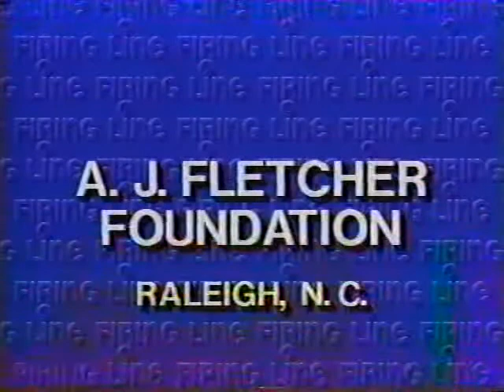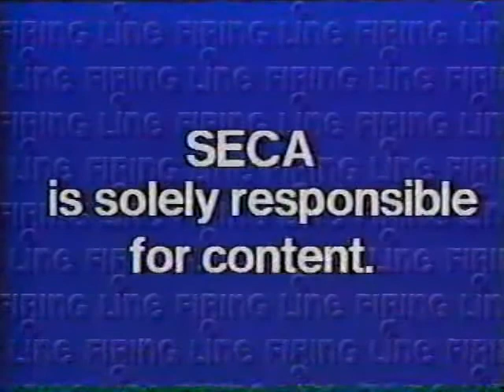S25E30 Firing Line with William F. Buckley, "A Family Quarrel in the Conservative Party" 12-02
Season 25, Episode 30.   Firing Line with William F. Buckley, "A Family Quarrel in the Conservative Party" Guests: Joseph Sobran,  Giles Lambertson. Michael Kinsley. Air Date: October 1, 1990.

Program details: President Bush's Desert Shield had indeed provoked a fierce family quarrel, with charges like "Interventionist!" and "Isolationist!" being hurled across the dinner table. There is more heat than light in this half-hour, but the central points do get raised. WFB: "Something should have been done about Hitler earlier than it was. Fifty-five million people were killed in World War II. We should have prevented it, right? Now if Hussein is allowed to develop a nuclear arsenal, it seems to me that he is of a temperament that simply casts aside normal humane considerations, as he did in Iran ..." GL: "If we manage to get him out of Kuwait and get him home again and nothing else, he'll consolidate his power and do it again. I think he is a threat." JS: "... this guy, in an eight-year war, could only take a 50-mile strip of Iran ... He just doesn't seem to me to be anything like a Hitler, much less a threat to us."

Transferred and uploaded from my collection of old VHS tapes. 12-02